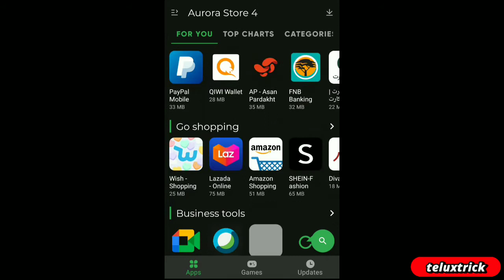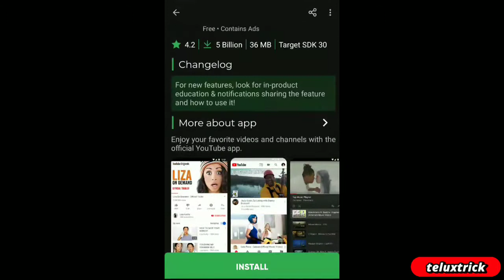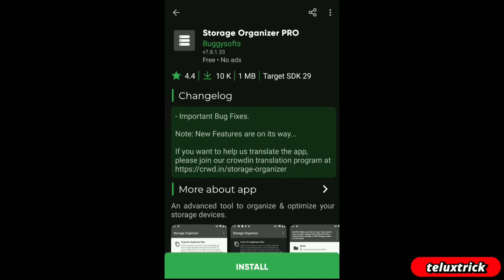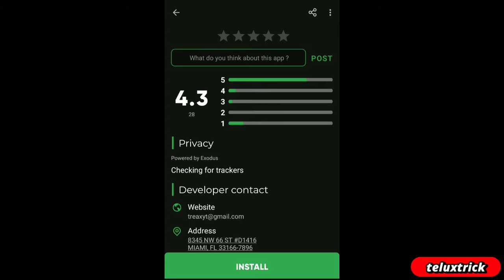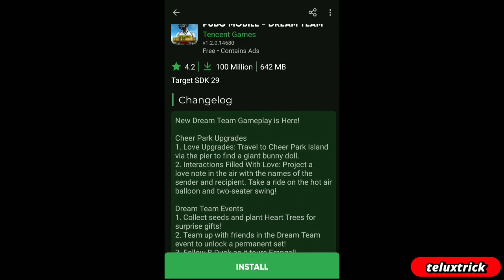Aurora Store 4 Play Store Alternative 2021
Aurora Store 4 PlayStore Alternative

In this pandemic situation we all are suffering healthwise and financially. We all searching a income opportunity that is 100% genuine, tension free; part time or full time Job. This is What ,Helping us to manage this situation.
The Job is APC Advisor Post in Well Known Brand. There is no need of any experience to apply to this job. and Register with your Basic details they will provide more details and there will be a week training and you can Start earning in Training Peroid. Work From Home and Training will in Zoom App
Share this Information to your loved ones.

Recommendation